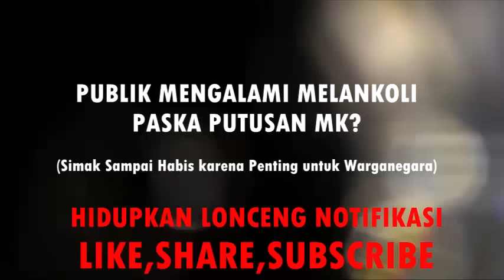BAHAYA!! ROCKY GERUNG HASIL KEPUTUSAN MK AKAN MENYEBABKAN MASYRAKAT MENGALAMI TRAUMA POLITIK?!!